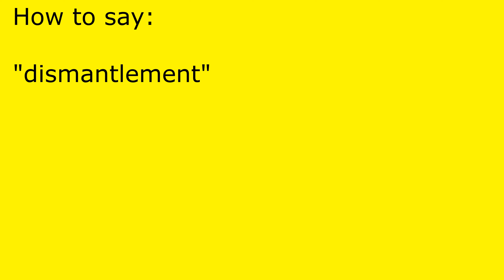How to pronounce dismantlement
dismantlement pronunciation.